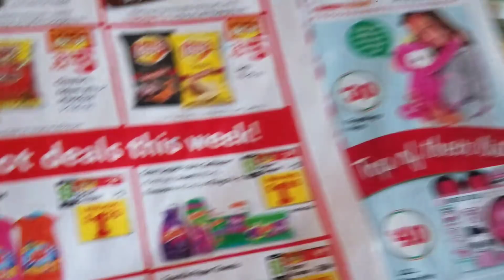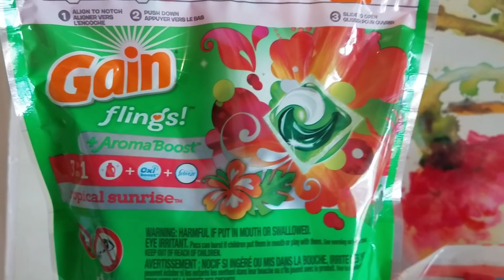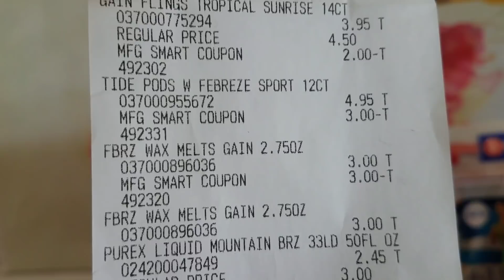FAMILY DOLLAR $5/$25 UNTIL 11/3..... (.94 CENTS PER ITEM)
Family Dollar $5/$25 All Digital Scenario

Just  Go to your Family Dollar account and clip the coupons, make sure your subtotal before tax is $25 then once cashier scans everything type in the phone # associated with your account...and NOTE.. you CANNOT use paper coupons ..Thanks for watching!